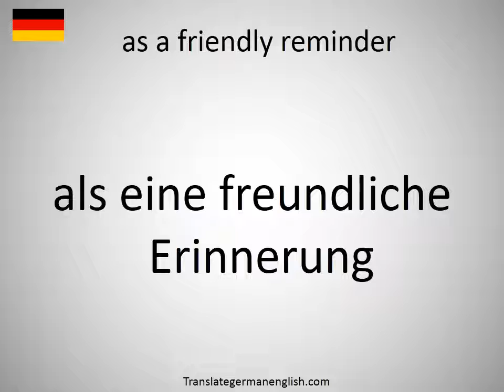How to say as a friendly reminder in German?